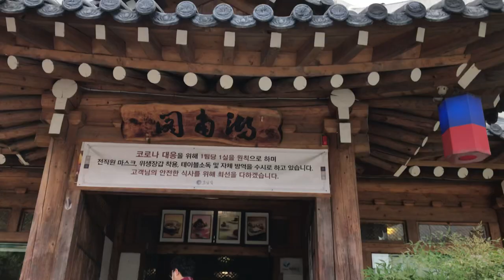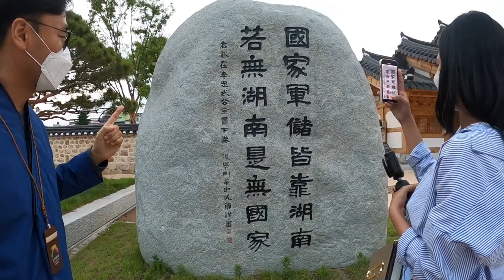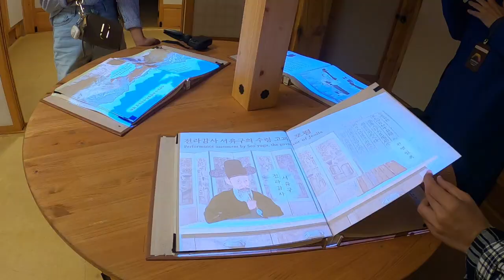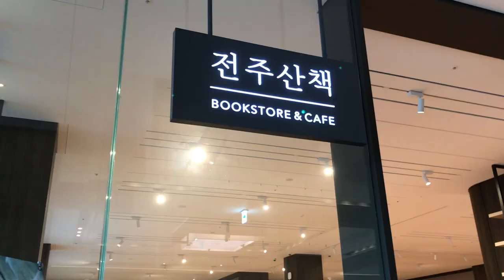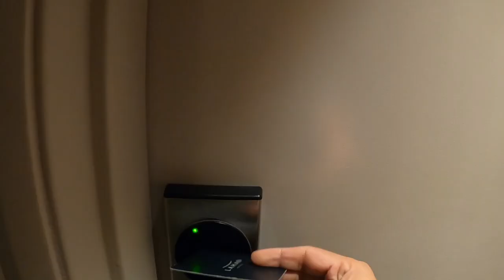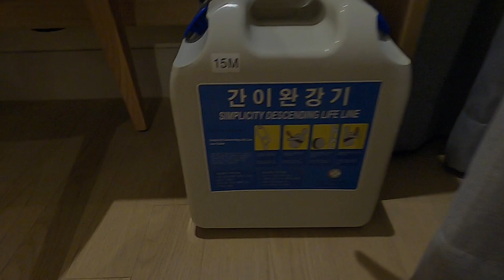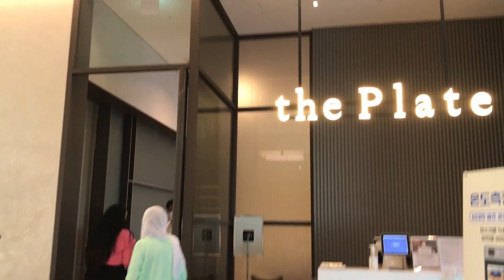BTS visited Restaurant, Jeolla Gamyoung & Lahan Hotel Jeonju|WOWKOREA 2nd Tour, Part 2|Malayalam#BTS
Cherry Blossom_Anjana Babu
1. Honamgak restaurant: BTS summer package 2019 shooting location.
📍 Address: 560-5, Songcheon-dong 2(i)-ga, Deokjin-gu, Jeonju-si, Jeollabuk-do  전라북도 전주시 덕진구 시천로 65

2.The restored Jeolla Gamyoung- The provincial government complex that oversaw the administrative, judiciary, and military affairs of the Southwestern region (today’s Jeollabuk-do, Jeollanam-do, and even Jeju-do Island) for more than five centuries. The original site used to be much larger, in October 2020, seven key buildings of the complex were restored.
📍 Address: Jungangdong 1ga 1-6, Wansangu, Jeonju
Opening hours: 09:00~18:00 (Nov~Feb), 09:00~19:00 (Mar~Oct)

3. Lahan Hotel Jeonju- Located in Jeonju, 600 m from Jeonju Hanok Village, Lahan Hotel Jeonju offers rooms with air conditioning and free WiFi. The property is around 6 km from Jeonju Zoo.
📍 Address: 85, Girin-daero, 55041 Jeonju, South Korea